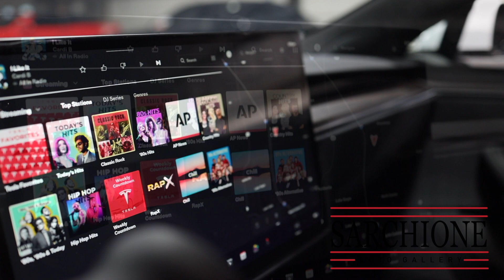SOLD - 2021 Tesla Model S Plaid FOR SALE at Sarchione Auto Gallery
2021 Tesla Model S Plaid for Sale in Canton, Ohio!